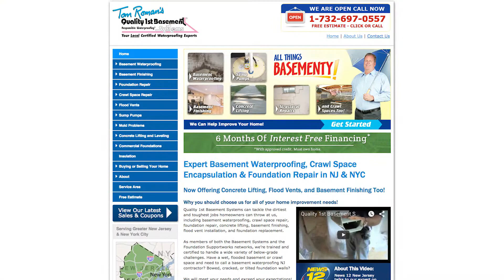Eatontown, NJ Basement used to flood two to three times a year! | Customer Testimonial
"My basement used to flood two to three times every year!" - says Michael C.' from Eatontwon, NJ.
 He often found himself scooping water off the basement floor and into the sump pit . After a couple of years dealing with this problem, Michael felt it was time to deal with it.
That is when he decided to call Quality 1st Basements for  help. In this video h speaks about his experience as a customer, and his satisfaction with the service, products and results.
"It looks great down there! You go downstairs and not only is it bright but it is clean and the walls look great! There has been no flooding in my basement  No regrets in having them do my work and I would highly recommend them to anybody who is looking for waterproofing in their basement.." - says Michael.